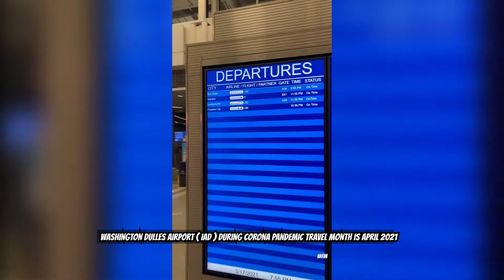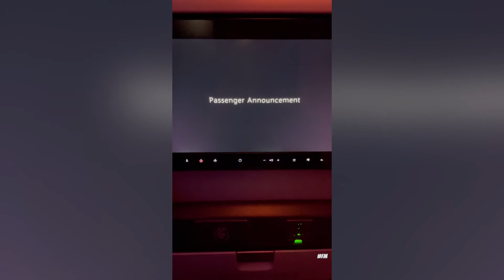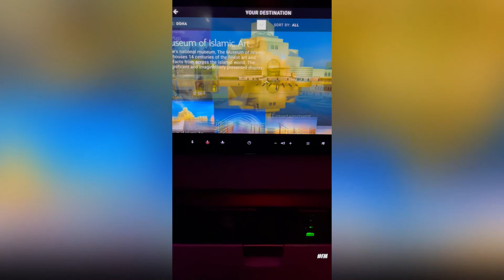Qatar Airways takeoff from Washington DC Dulles International Airport (IAD)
Washington Dulles International Airport (IAD) Take off - Night View - Qatar Airways A350-1000
qatarairways new owned aircraft A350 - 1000 XWB.

Hi Everyone, This video is Takeoff from Washington Dulles International Airport in Qatar Airways at IAD, Washington Dulles International Airport,
The aircraft Model is A350-1000XWB

Dulles airport address ?
Address: 1 Saarinen Cir, Dulles, VA 20166

Dulles international airport code | Washington Dulles airport code ?
Dulles International Airport/Code    IAD
Washington Dulles International Airport (IAD)

Washington Dulles International Airport (IATA: IAD, ICAO: KIAD, FAA LID: IAD), typically referred to as Dulles International Airport, dulles Washington Dulles or simply Dulles, is an international airport in the Eastern United States, located in Loudoun County and Fairfax County in Virginia, 26 miles (42 km) west of Downtown Washington, D.C.

Opened in 1962, it is named after John Foster Dulles (1888–1959), the 52nd U.S. Secretary of State who served under President Dwight D. Eisenhower. The Dulles main terminal is a well-known landmark designed by Eero Saarinen, who also designed the famous TWA terminal (now the TWA hotel) at New York's JFK airport. Operated by the Metropolitan Washington Airports Authority, Washington Dulles Airport occupies 13,000 acres (20.3 sq mi; 52.6 km2) straddling the Loudoun–Fairfax line. Most of the airport is in the unincorporated community of Dulles in Loudoun County, with a small portion in the unincorporated community of Chantilly in Fairfax County. The airport is one of the two that is located in the Washington metropolitan area. ( Source: Open source Online )